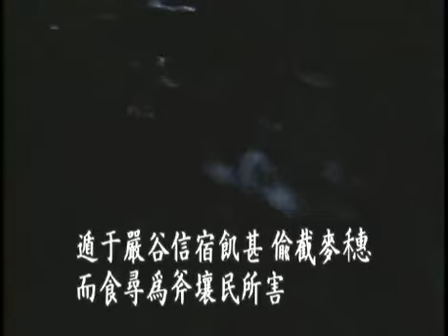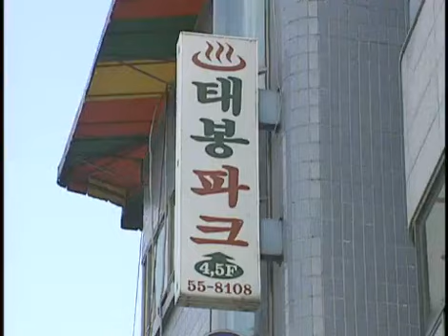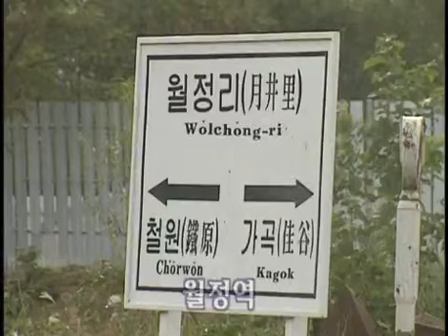역사스페셜 - Conversations with the Past 20001028 #001